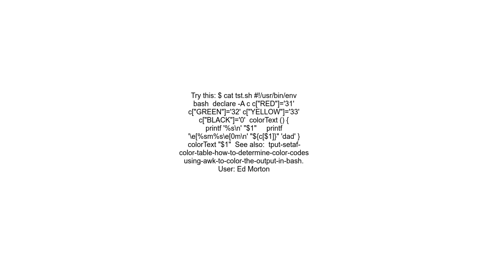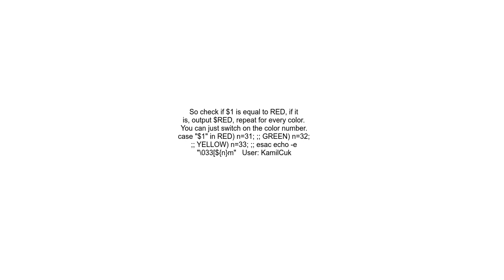Color text FUNCTION in BASH